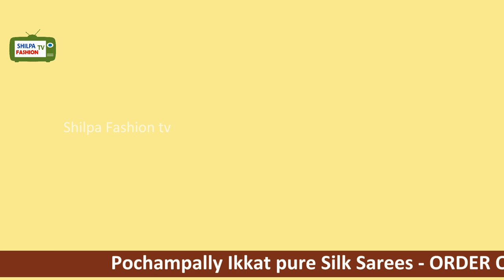Kanchi border ikkat pattu sarees kanchiborder pattusarees | Shilpa Weaves